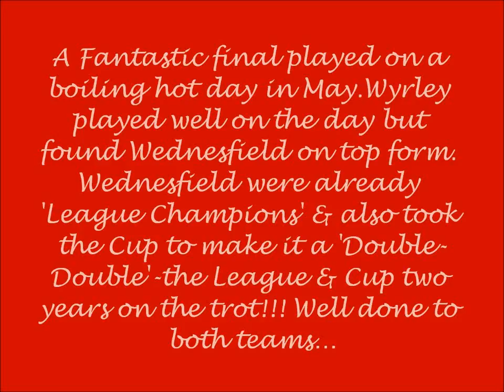Wednesfield Girls FC U14's 4 v 1 Wyrley Pumas,Open Cup Winners, 22rd May, 2010.Girls Football.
A Fantastic performance from Wednesfield Girls FC in the South Staffs Young Women's Open Cup Final against Wyrley Pumas,on 22nd May, 2010. The game was played on a beautiful-boiling hot day on a bone hard pitch but both teams gave 100% effort & commitment making it a great advert for young women's football.Wednesfield had already wrapped up the league Championship & Pumas were one of only 2 teams to beat them in the league.Pumas girls played really well on the day but unfortunately for them they found Wednesfield in top form giving their best performance of the season to run out 4.1 winners.Every girl played at the top of their game-LOTTIE-Goalie; LAURA,LOZA D,KELSEY & MOLLIE-Defence; BAZZA(captain),CODY,LAUREN-Midfield; MEG & ALI-Wingers; BETH,COURTNEY-Strikers,topping it all off was a classic poachers hat trick from Beth & trademark blockbuster from Courtney.
Wednesfield ended the season as 'Double-Double' winners-doing the 'Double' for the second season in a row & the third time out of five.A Fine end to a great season & just reward for all the work the girls put into the season & that too of course by Manager PAUL SMITH & Trainer DAVE BEARDS.
Once again congratulations to both Wednesfield's girls & Puma's girls for giving us all an excellent final which was played in the right spirit of the game.